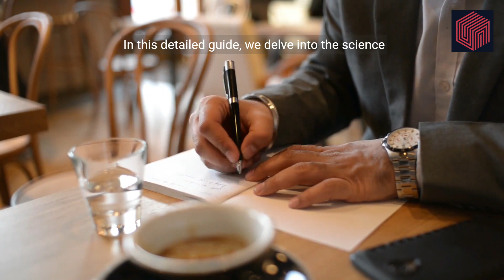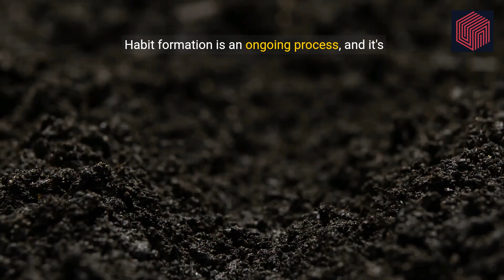Master the Art of Habit Formation to Unlock Your Best Self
Ready to transform your life? Our ultimate guide to habit formation helps you eliminate bad habits and unlock your full potential. Learn key strategies to increase productivity, improve your health, and change your mindset. Our detailed video guide provides all the tools you need to take control of your life and become the best version of yourself. Start your transformative journey today and make lasting positive changes.